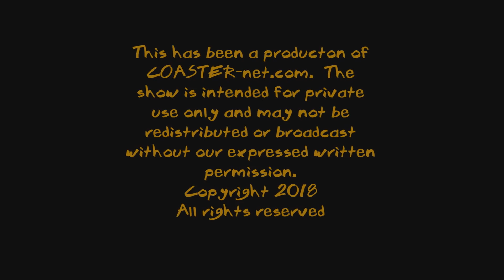Kennywood Announces The Steel Curtain & Steeler Country for 2019 - COASTER-net Update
Join Andy and Danny as they discuss the big Project 412 announcement, The Steel Cyrtain